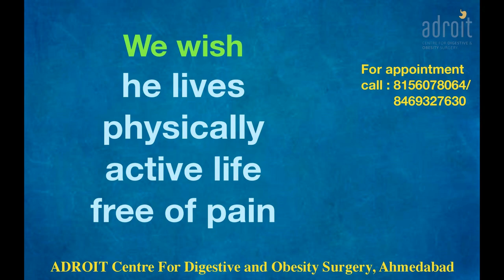लैप्रोस्कोपिक इनगुइनल हर्निया सर्जरी Laparoscopic Inguinal hernia surgery, Patient recovery Amdavad